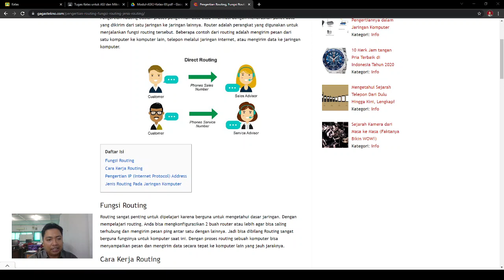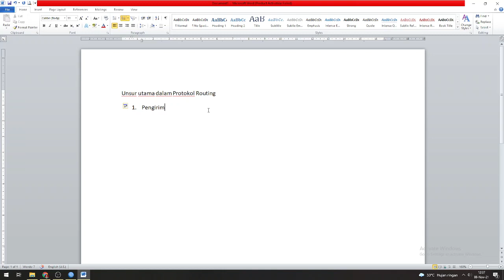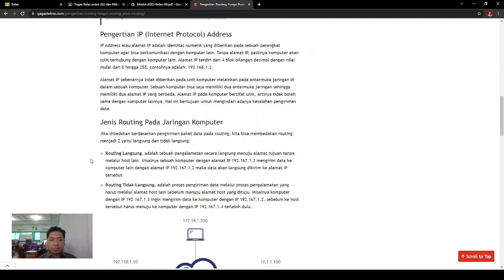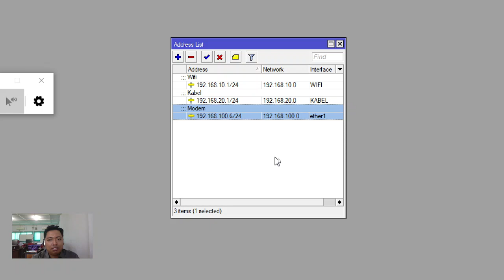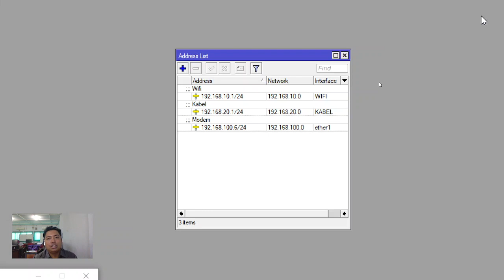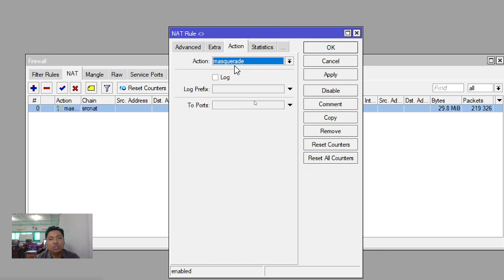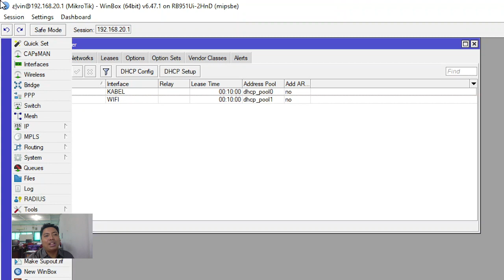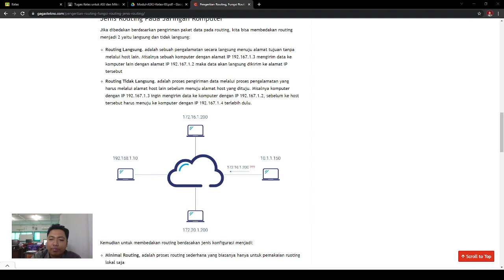Materi Tambahan MikroTIK - Bab 2 - Bagian 1 - Dasar Konfigurasi MikroTIK (Routing)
Materi Classroom Mapel Administrasi Sistem Jaringan
SMK Setiabudhi 2021/2022.